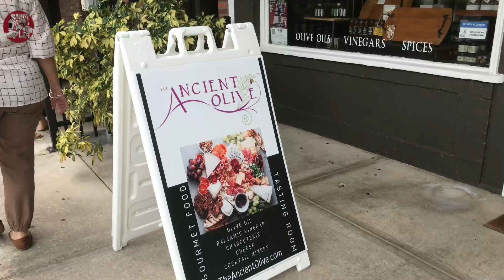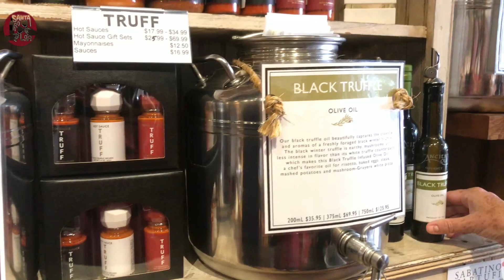The Ancient Olive - Gourmet Foods - Em Winter Garden - Flórida - USA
Esta adorável loja está escondida em um becoà direita da Park Avenue em Winter Gardem. Tem a seleçâo mais incrível de azeites e vinagres de qualquer lugar.
Eles permitem que você experimente amostras de todos os azeites e vinagres da loja, É tudo sel-service, você usa um copinho de plástico e vai se deliciando. Fica difícil saber qual é o melhor .uma perdição.
Além dos azeites e balsanicos há uma enorme variedade de alimentos gourmet exclusivos, com azeitonas de todo o mundo, mostardas, massas e molhos especiais, condimentos e especiarias gourmet, misturadores de coquetéis difíceis de encontrar, bolachas artesanais, mel, nozes, etc
Adoramos essa Loja.
Endereço: 324 Park Avenue North ( In TheHidden Garden)